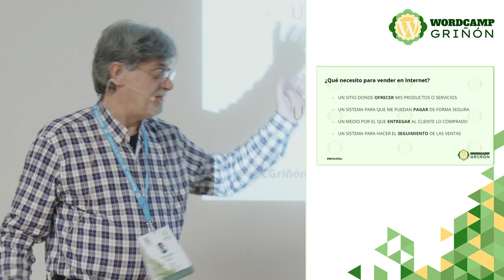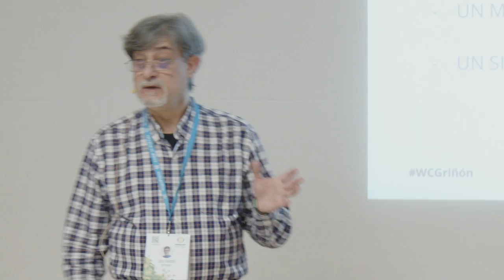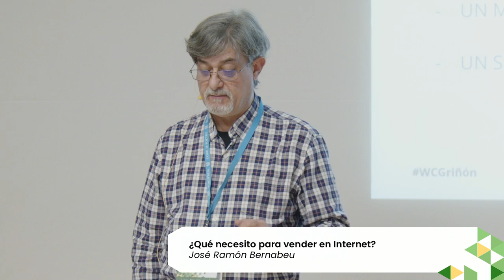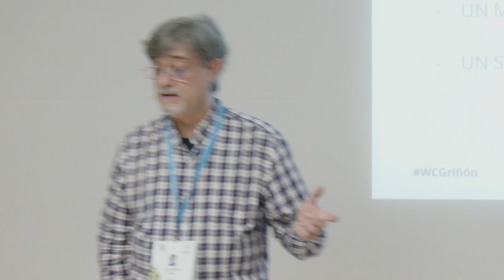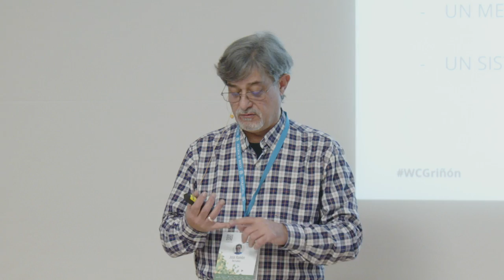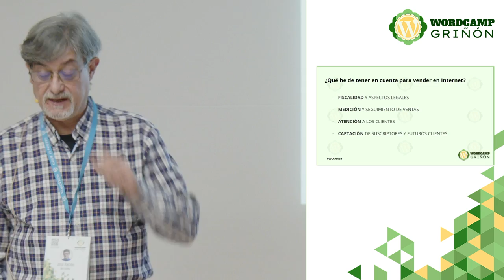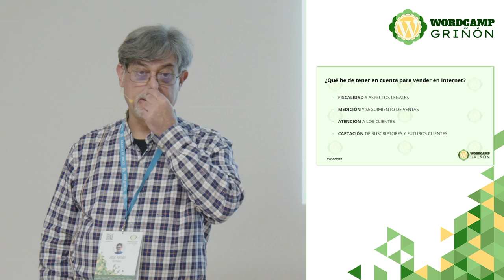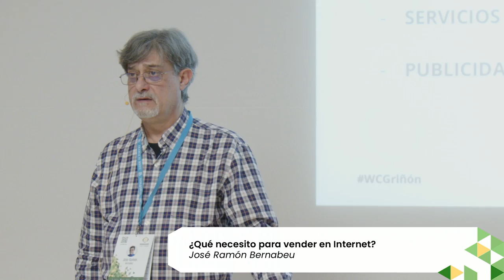¿Qué necesito para vender en Internet?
Básicamente, para vender online tus productos, ideas o servicios a través de Internet has de tener en cuenta lo siguiente:

Qué herramientas usar para desarrollo, promoción, medición y venta.

Las vías existentes para vender en Internet.

Qué sistemas de cobro seguro y envío utilizar.

Fiscalidad y aspectos legales aplicables a la venta online.

Publicidad y promoción para lo que haces.

Seguimiento de ventas y atención a los clientes.

Captación de suscriptores y futuros clientes.

Así como los posibles gastos e inversiones en:

Infraestructura Web.

Servicios profesionales.

Publicidad y promoción.